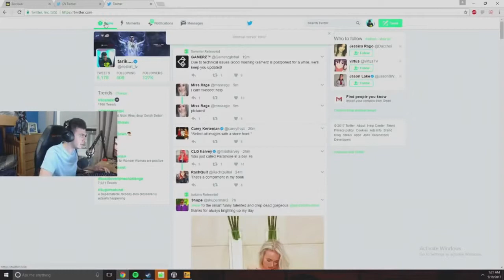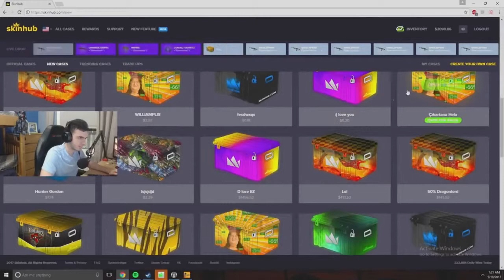#02 TARIK PLAYS ESEA RANK S ON COBBLESTONE